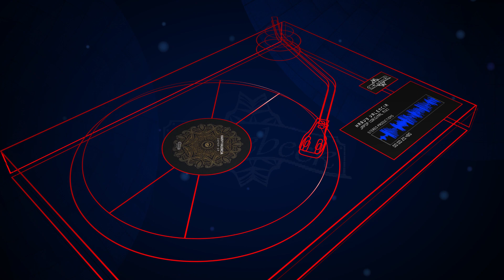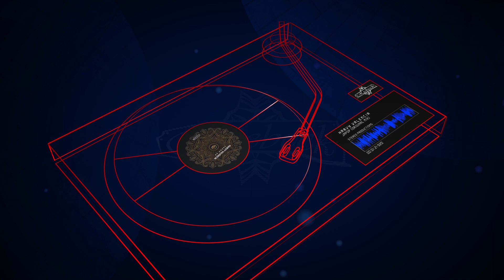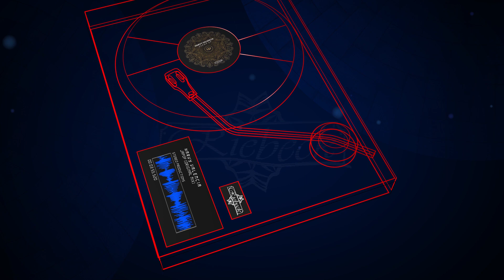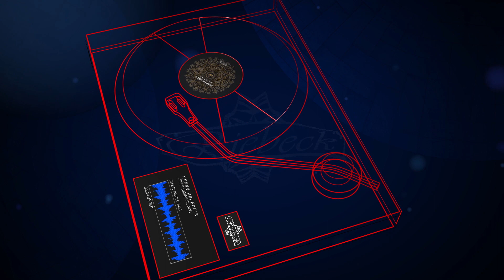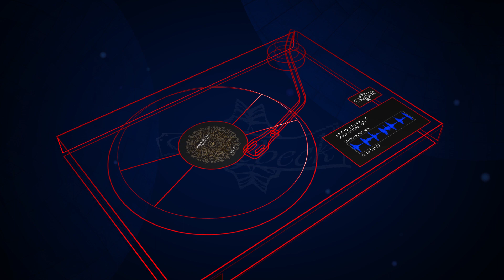Harvy Valencia - Japop (Original Mix) [Stereo Productions]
Artist(s): Harvy Valencia
Title: Japop (Original Mix)
Label: Stereo Productions
Catalogue # SP239
Genre: Tech House